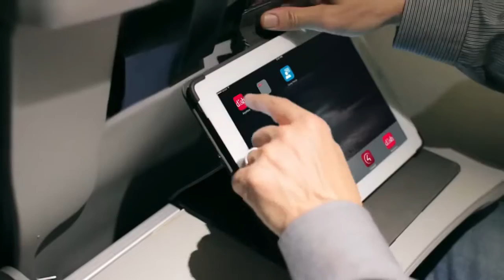Get the best deals for DISH TV service in Smithville, TN